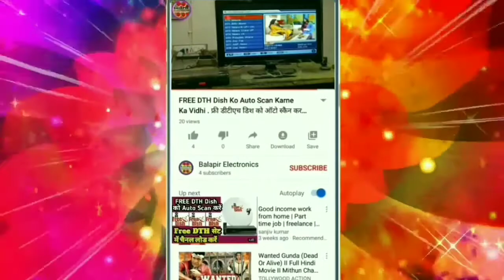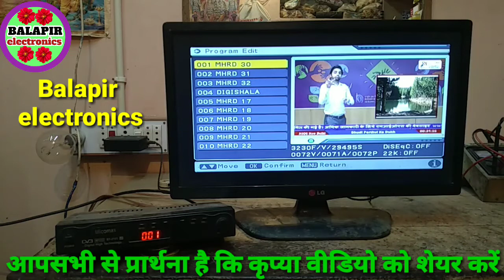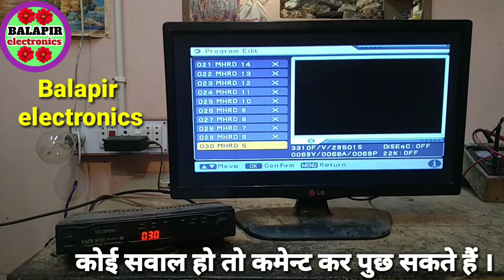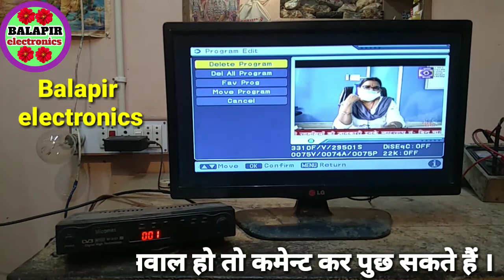Free dish se anchahe & bekar chainal delete karna.फ्रि DTH से अनचाहे और बेकार चैनल डिलीट करना ।